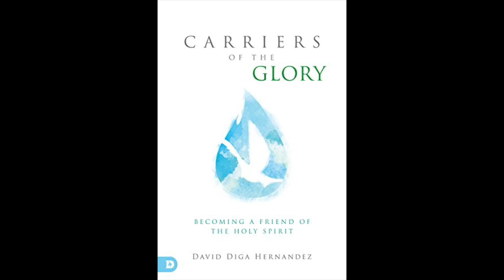Carriers of the Glory ~ David Diga Hernandez ~ Official Trailer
Carriers of the Glory ~ David Diga Hernandez Learn More ~ Discover your identity as a carrier of Gods presence, glory and power!

Get you copy Today ~ Going deeper into his glory! A how-to book for activating every believer into their God-given birthright to not .